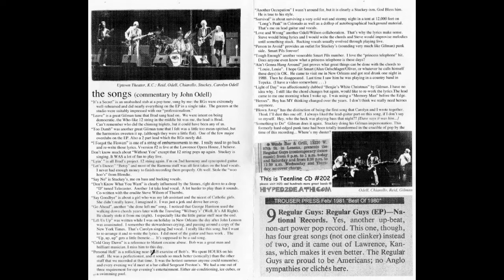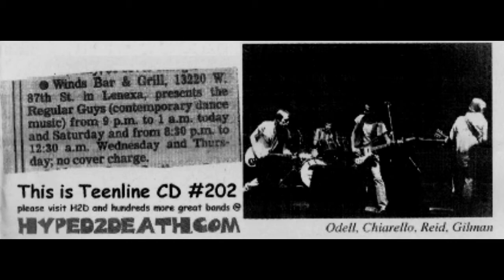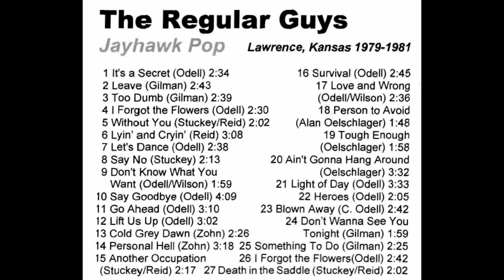Regular Guys - Go Ahead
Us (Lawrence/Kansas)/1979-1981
The power pop craze was even briefer than the punk explosion, but it was long enough for Guys to gain a foothold. In late 1979, the band released a four song EP simply titled, THE REGULAR GUYS, on their own "National Recording Artist" label (the name was an inside gag ­ the only way a band could get booked into the venerated Lawrence Opera House at the time was to be a "N.R.A") and things began to look up. The disc contained two songs each from guitarist Mark Gilman and singer John Odell. (Actually, everyone but drummer John Chiarello sang and swapped off on guitar and bass throughout the Regular Guys' career.)